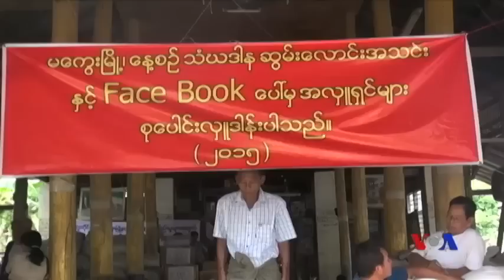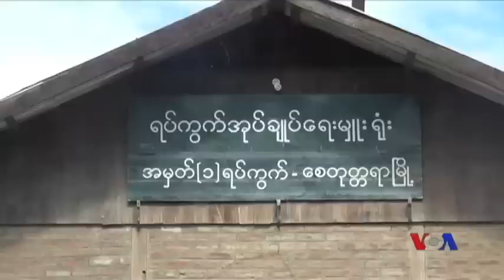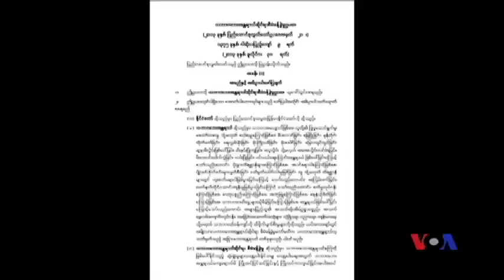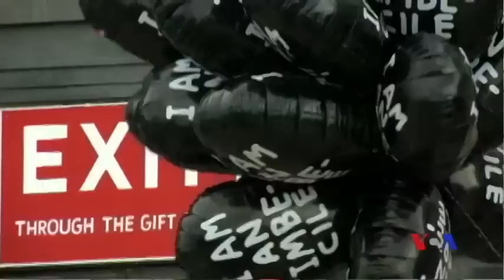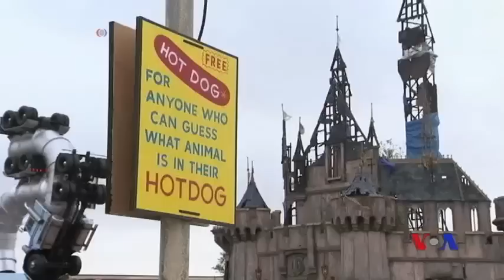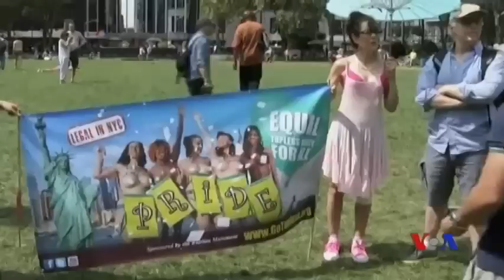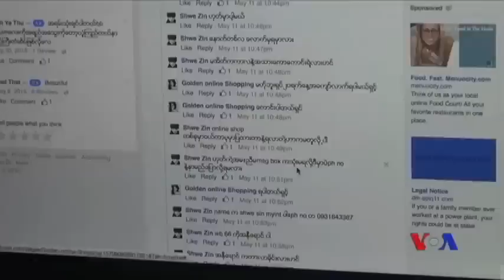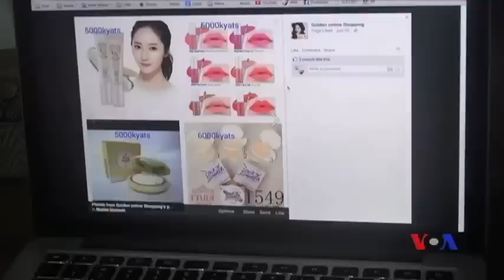တနဂၤေႏြေန႔ တီဗီြမဂၢဇင္း (၀၈-၃၀-၂၀၁၅)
ျမန္မာတခြင္ - ေရေဘးဒဏ္ အဆိုးရြားဆံုးခံရတဲ့ မေကြးတိုင္း။ မတူတာေလးေတြ - Online shopping ေတြအေပၚ ျပည္သူေတြရဲ႔ မတူတဲ့အျမင္။ ကမာၻတလႊား ခရီးသြား -  ၿဗိတိန္ႏိုင္ငံ အေနာက္ပိုင္းက Dismaland  အပန္းေျဖကြင္းႀကီး ….